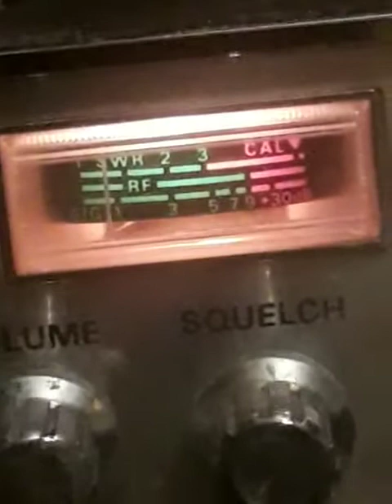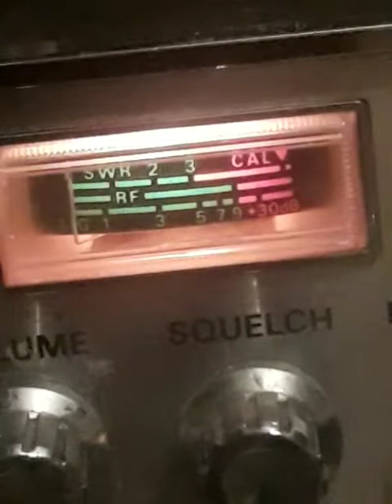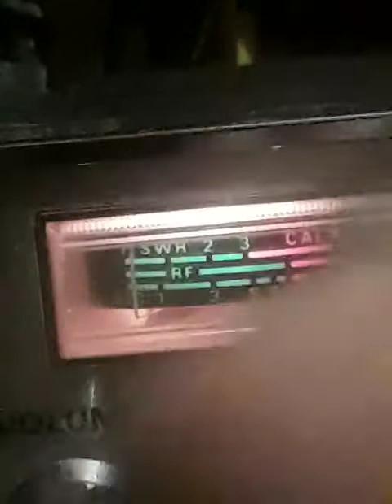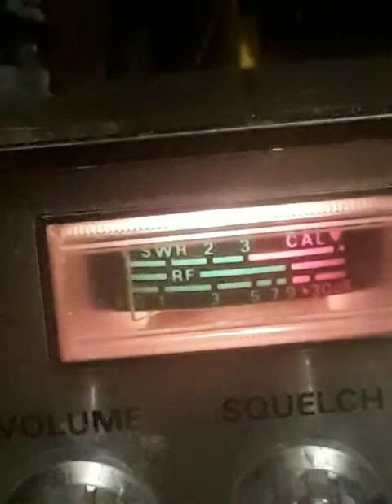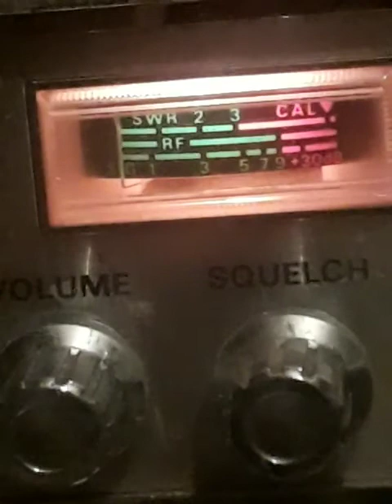Cry Skye Storm.#3.....12:27 Pm.....August 22, 2021